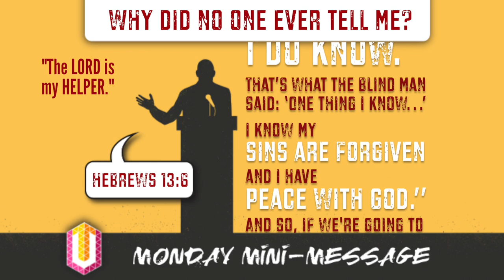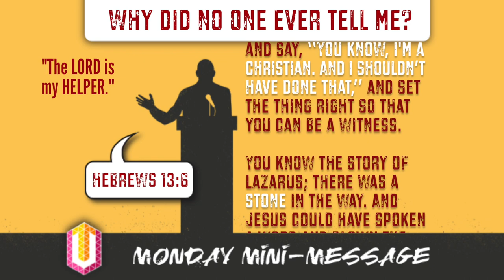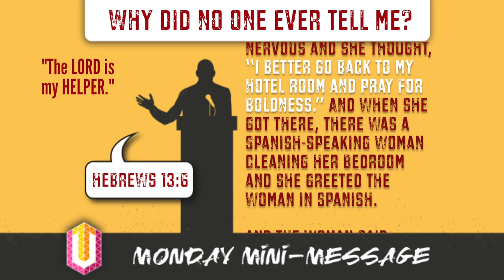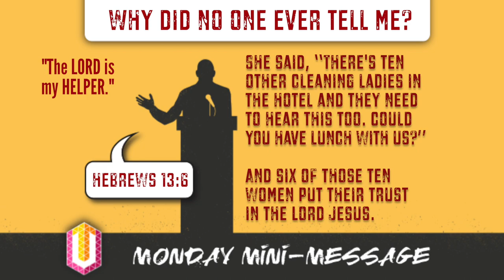Mini-Message Monday: Why Did No One Ever Tell Me?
In "Why Did No One Ever Tell Me?" (3 mins), Jabe Nicholson explores 3 common reasons why many Christians don't witness. Included is an inspirational story of one woman who, by God's grace, rose above her fear of witnessing and was used by the Lord in a most remarkable way!